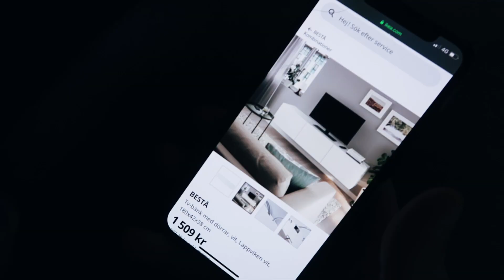GÖR OM LITE HEMMA IGEN opss hehehehehh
Vanliga frågor:
Bor: Borås
Kamera: Canon legria mini x, Canon g7x mark ii, sony a6400
Ras på Puck: Pomchi